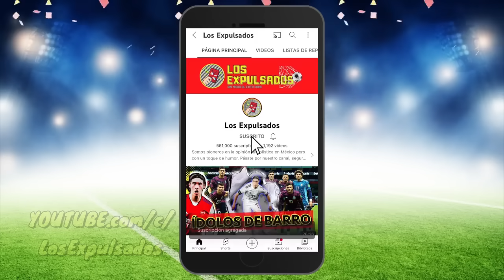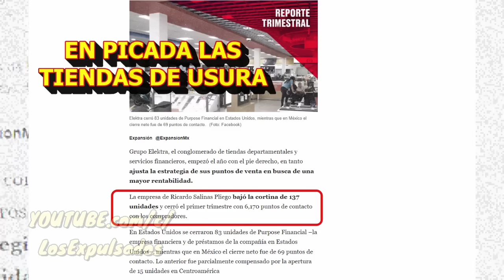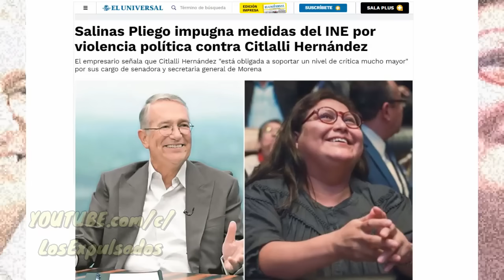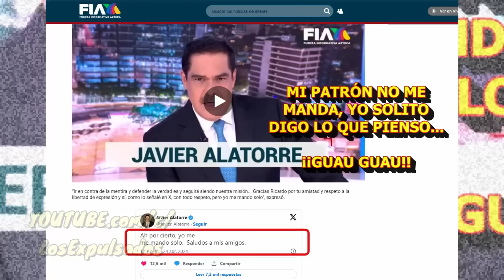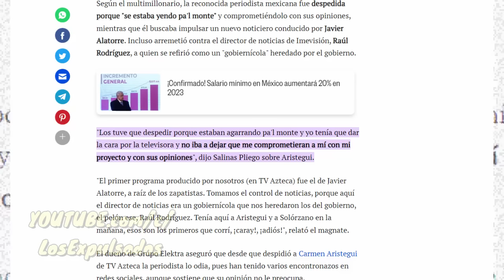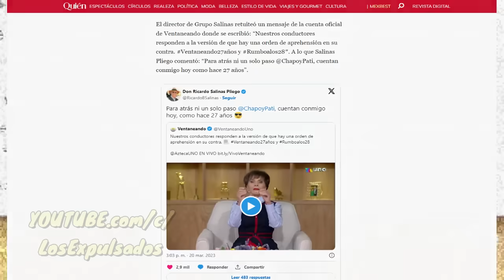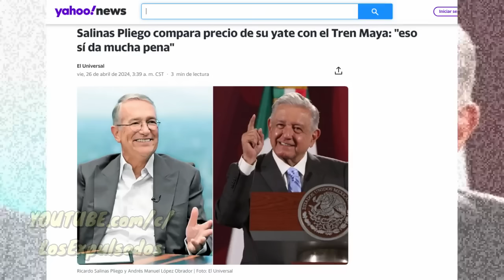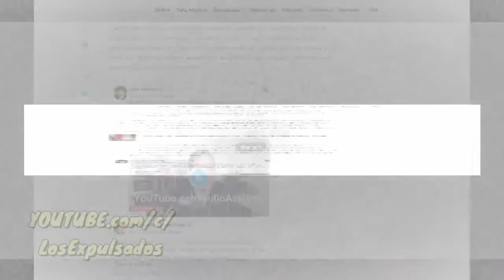¡ESTÁ ARDIDO! EL USURERO RICARDO SALINAS PLIEGO Y Su BASURA Llamada TV AZTECA | Los Expulsados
EL USURERO RICARDO SALINAS PLIEGO VS AMLO y sigue chillando por NO PAGAR SUS IMPUESTOS AL SAT, pero no conforme con eso y de NO DEVOLVER LAS AFORES, ahora ha emprendido una campaña negra con sus títeres de TV AZTECA como JAVIER ALATORRE, a pesar de eso AMLO LO HA EXHIBIDO pero el USURERO tiene un plan muy inmundo y oscuro, cree que con su DINERO Y PODER puede hacer lo que quiera. En ENTREVISTA CON Adela Micha ha demostrado lo repugnante que es.

YA NOS SIGUES EN INSTAGRAM? CHECA!!!